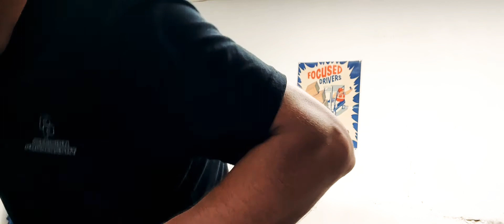Cinnamon challenge Gone wrong. *Norm Family*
Hello Norm Family!! We hope you like this Video!

Keep up with our life's!